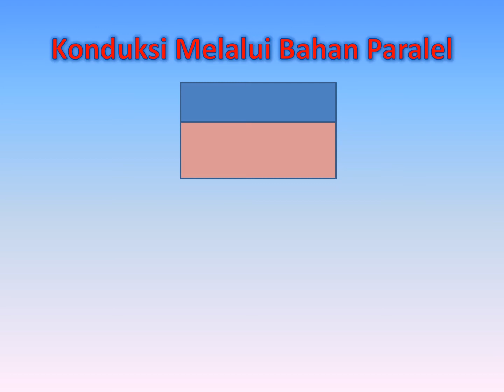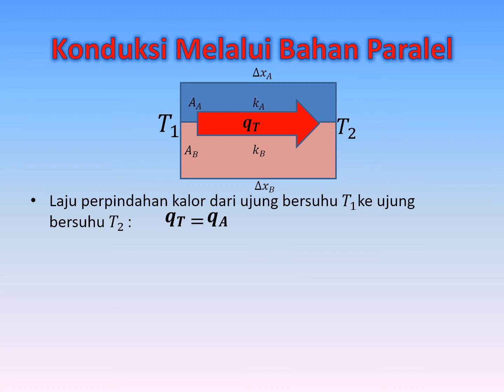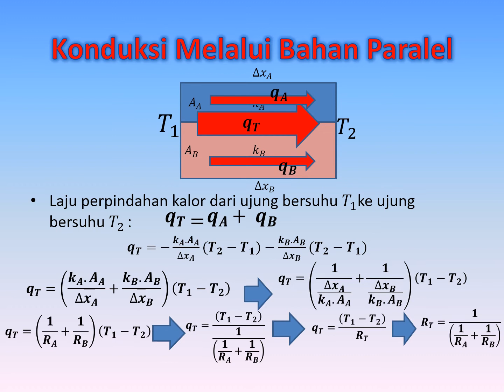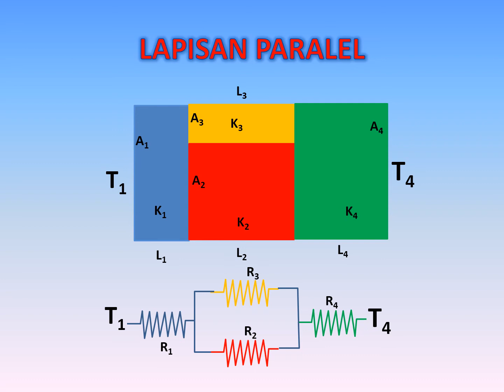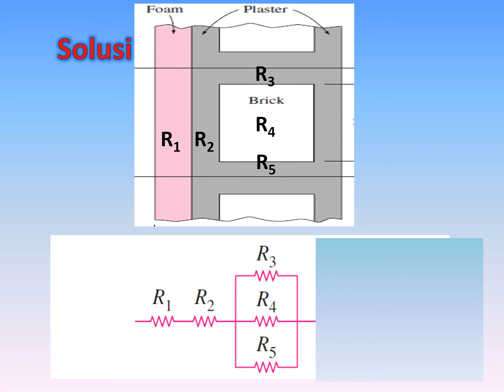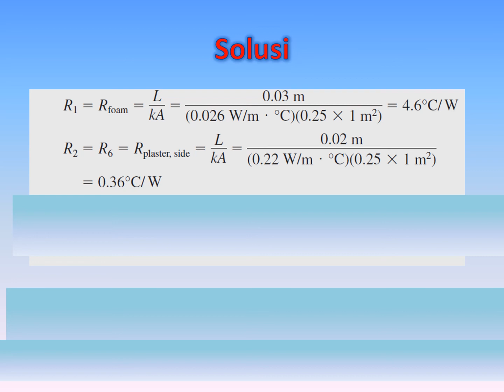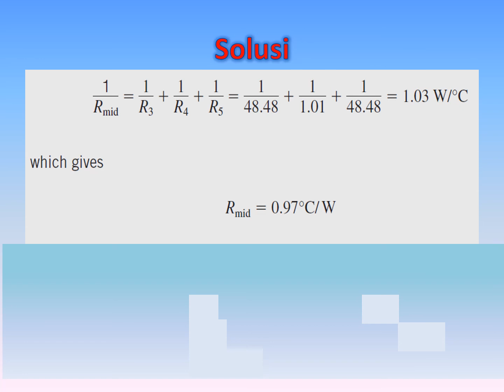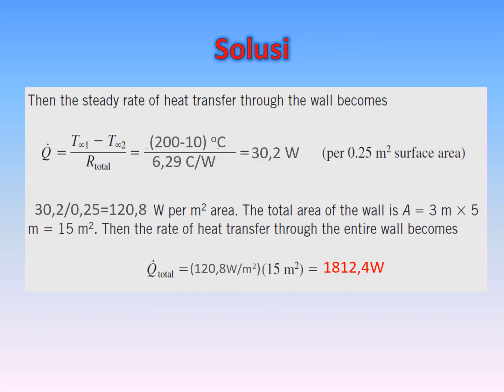KONDUKSI BIDANG DATAR PARALEL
Dalam video pembelajaran ini berisi penjelasan tentang konduksi pada bidang datar paralel